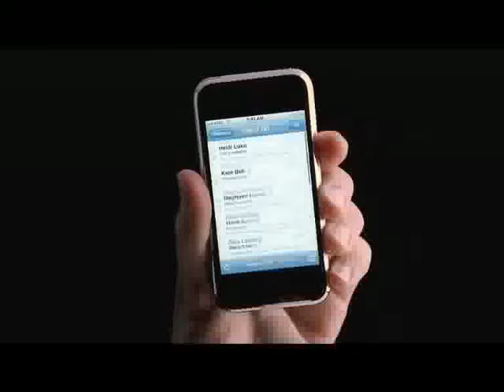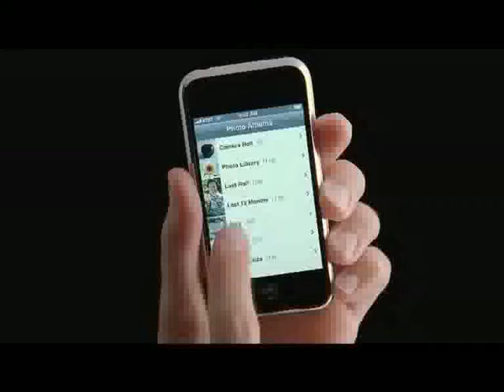iPhone Commercials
The first four iPhone commercials for June 29, 2007 release